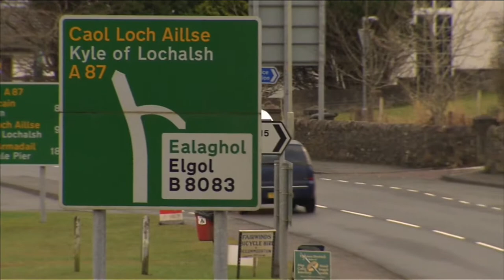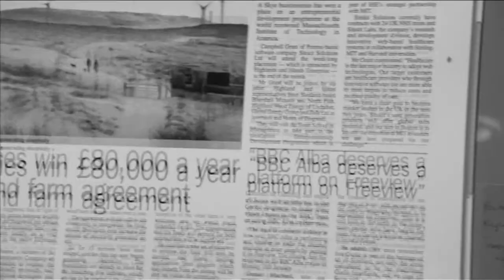West Highland Free Press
Film by Co-operative Development Scotland demonstrating co-operative and employee ownership